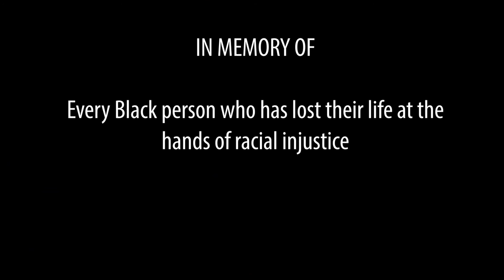Sports + Passion (S2E1): Dear White America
Rededicating a letter written to a close family member to reach a larger audience about what Black people are experiencing in America.